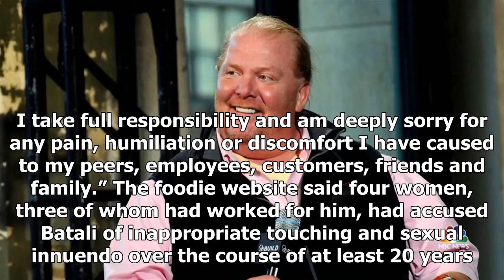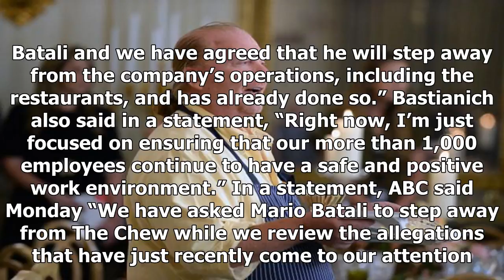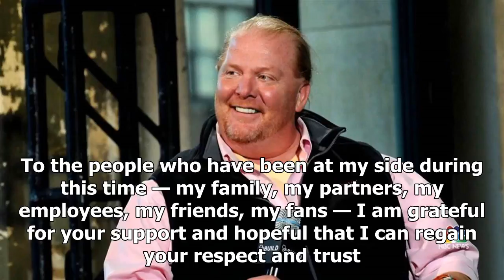Batali asked to step away from ‘the chew’ amid allegations